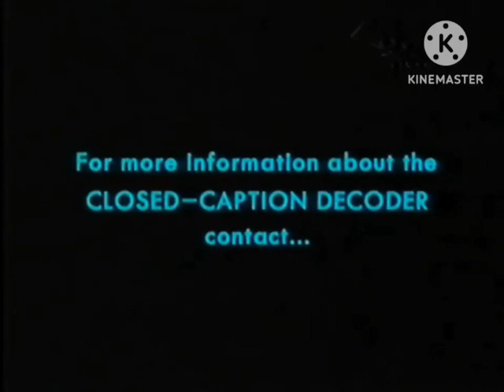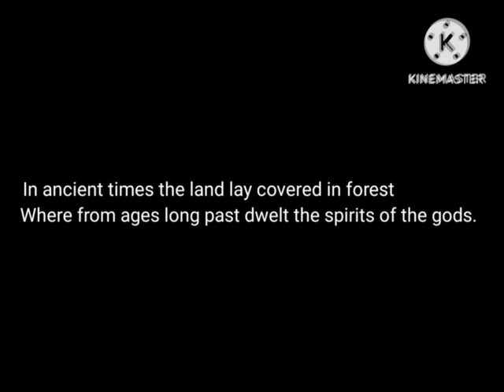Original VHS Opening: Kayley and Princess Mononoke (1998) (UK Retail Tape)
Here are the titles from my 1998 UK VHS of Kayley and Princess Mononoke (1998).

1. Warner Home Video Logo
2. Closed Captions Screen
3. The King and I Preview
4. BBFC U Warning
5. BBFC U Black Card
6. Warner Bros. Family Entertainment 75 Years Logo
7. Start of film